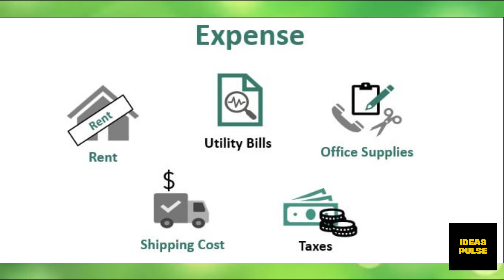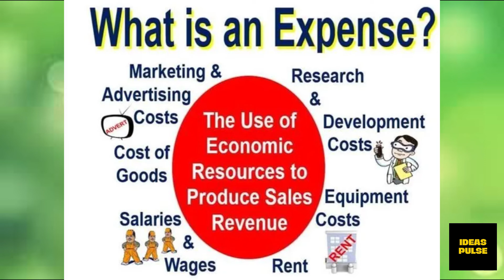Expenses in Accounting | Basic Accounting Concept | Urdu/Hindi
Expenses is one of the five elements of financial accounting. It is an important head as it is used frequently in accounting. Expenses in accounting have two types, selling expenses and general and administrative expenses. You can find various explanation and concepts about expenses in hindi and how to understand expense in accounting. Normally you will find utilities expense in accounting, rent expense and prepaid expenses at basic level.

My channel is about Motivating and helping people to improve their health, wealth and happiness levels using tips, tricks and tactics from world's greatest achievers.

expenseinaccounting